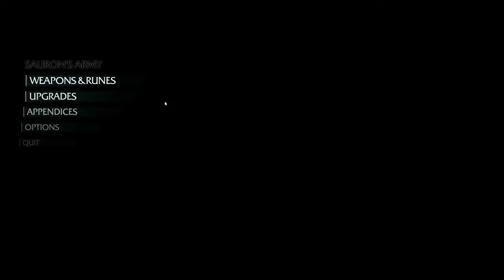Gollum's Secret | Middle-earth Shadow of Mordor Episode - 12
🔥 Join me in this action-packed episode where we tackle the challenges of Middle-Earth head-on. Starting with an exhilarating power struggle, I guide you through a strategic exploration of the game's mesmerizing map.

💥 Dive into intense battles, weigh in on upgrade choices, and share the excitement as we encounter the mysterious Gollum, unveiling treasures and deep lore.

🎮 Let's embark on this unforgettable journey together! 🛡️💫

PC Specs:

CPU: Intel Core i7-10700K CPU @ 3.8GHz
Ram: 64GB
GPU: RTX3060ti 4GB.